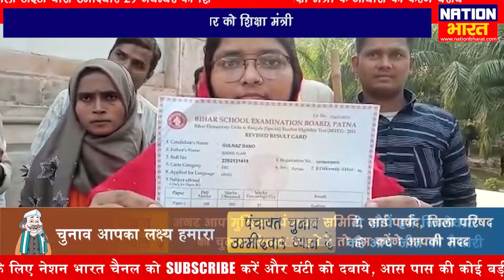उर्दू बंग्ला टीईटी उम्मीदवारों के रिजल्ट प्रकाशन को लेकर शिक्षा मंत्री के आवास का करेंगे घेराव